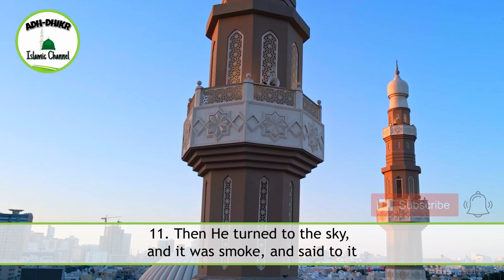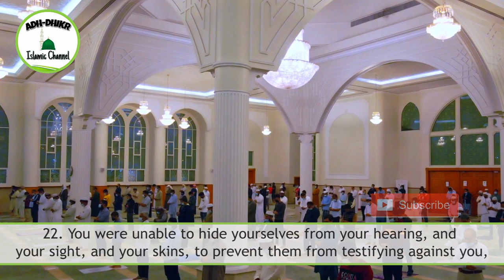Best Quran Recitation | Beautiful Amazing Voice by Sheikh Ahmed Abdul Razaq Nasr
Jazaakumullahu Khayran for the Love💖 and support

Quran
Quran 2020
Full Quran Recitation
Quran recitation
Quran mp3
Al Quran

01.Surah Al-Fatihah
02.Surah Al-Baqarah
03.Surah Al-imran
04.Surah An-Nisa
05.Surah Al-Ma'idah
06.Surah Al- An'am
07.Surah Al- A`raf
08.Surah Al-Anfal
09.Surah At-Tawbah
10.Surah Yunus
11.Surah Hud
12.Surah Yusuf
13.Surah Ar-Ra`d
14.Surah Ibrahim
15.Surah Al-Hijr
16.Surah An-Nahl
17.Surah Al-'Isra
18.Surah Al-Kahf
19.Surah Maryam
20.Surah Taha
21.Surah Al-'Anbya'
22.Surah Al-Haj
23.Surah Al-Mu'minun
24.Surah An-Nur
25.Surah Al-Furqan
26.Surah Ash-Shu`ara
27.Surah An-Naml
28.Surah Al-Qasas
29.Surah Al-`Ankabut
30.Surah Ar-Rum
31.Surah Luqman
32.Surah As-Sajdah
33.Surah Al-'Ahzab
34.Surah Saba'
35.Surah Fatir
36.Surah Ya-Sin
37.Surah As-Saffat
38.Surah Sad
39.Surah Az-Zumar
40.Surah Ghafir
41.Surah Fussilat
42.Surah Ash-Shuraa
43.Surah Az-Zukhruf
44.Surah Ad-Dukhan
45.Surah Al-Jathiyah
46.Surah Al-'Ahqaf
47.Surah Muhammad
48.Surah Al-Fath
49.Surah Al-Hujurat
50.Surah Qaf
51.Surah Adh-Dhariyat
52.Surah At-Tur
53.Surah An-Najm
54.Surah Al-Qamar
55.Surah Ar-Rahman
56.Surah Al-Waqi`ah
57.Surah Al-Hadid
58.Surah Al-Mujaadila
59.Surah Al-Hashr
60.Surah Al-Mumtahanah
61.Surah As-Saf
62.Surah Al-Jumu`ah
63.Surah Al-Munafiqun
64.Surah At-Taghabun
65.Surah At-Talaq
66.Surah At-Tahrim
67.Surah Al-Mulk
68.Surah Al-Qalam
69.Surah Al-Haqqah
70.Surah Al-Ma`arij
71.Surah Nuh
72.Surah Al-Jinn
73.Surah Al-Muzzammil
74 Surah Al-Muddaththir
75.Surah Al-Qiyamah
76.Surah Al-'Insan
77.Surah Al-Mursalat
78.Surah An-Naba'
79.Surah An-Nazi'aat
80.Surah Abasa
81.Surah At-Takwir
82.Surah Al-Infitaar
83.Surah Al-Mutaffifin
84.Surah Al-Inshiqaq
85.Surah Al-Burooj
86.Surah At-Tariq
87.Surah Al-A'la
88.Surah Al-Ghaashiyah
89.Surah Al-Fajr
90.Surah Al-Balad
91.Surah Ash-Shams
92.Surah Al-Lail
93.Surah Ad-Duha
94.Surah Ash-Sharh
95.Surah At-Tin
96.Surah Al-Alaq
97.Surah Al-Qadr
98.Surah Al-Baiyyinah
99.Surah Az-Zalzalah
100.Surah Al-Aadiyaat
101.Surah Al-Qari'ah
102.Surah At-Takaathur
103.Surah Al-Asr
104.Surah Al-Humazah
105.Surah Al-Feel
106.Surah Quraish
107.Surah Al-Maa'oon
108.Surah Al-Kauthar
109.Surah Al-Kaafiroon
110.Surah An-Nasr
111.Surah Al-Masad
112.Surah Al-Ikhlaas
113.Surah Al-Falaq
114.Surah An-Naas